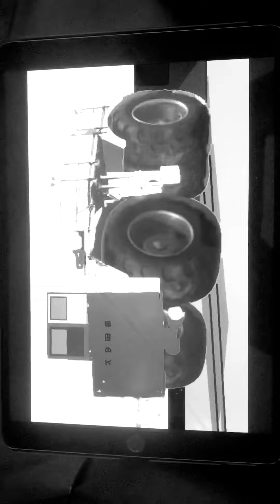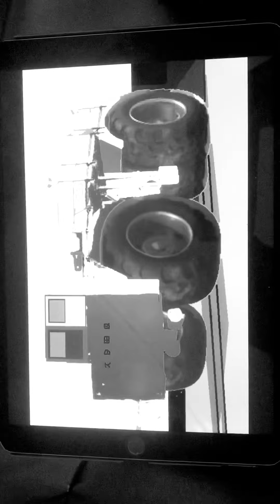July 12, 2021